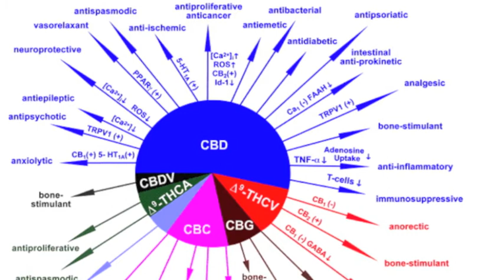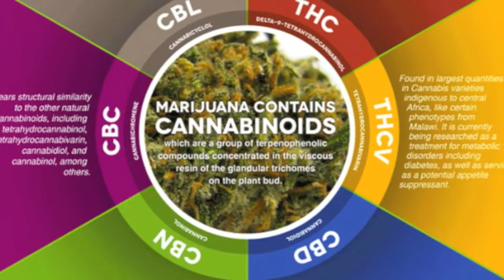Lady Saw ft TOK.. Hardcore Lover.. Jungle drum and bass mix 1